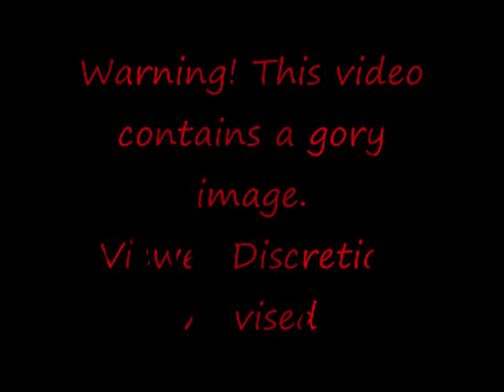Movie Stills From Revenge Of The Rats (2001)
Name: Revenge Of The Rats
Year: 2001
Rating: Rated PG-13 for scenes of peril